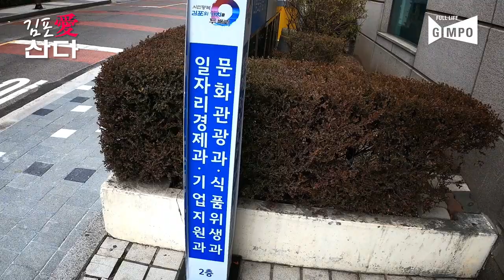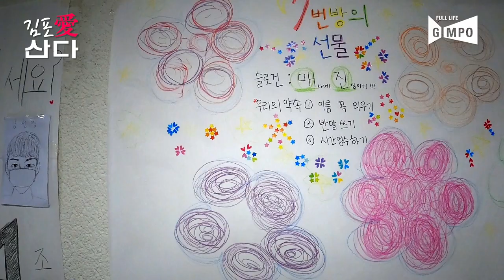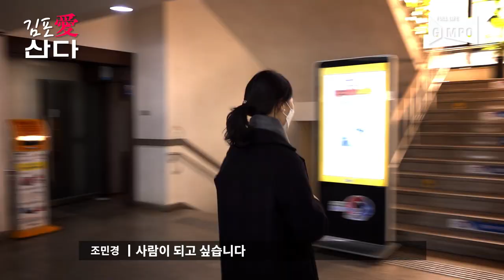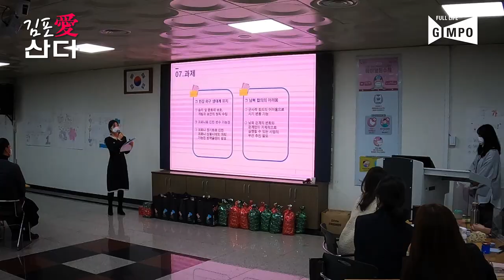[김포愛산다] 신의 직장?? 이게 바로 열정!! 김포시 신입 공무원의 일상!!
김포시 신입 공무원의 일상을 보여드립니다!!

김포 시민들의 평범한 일상 속 다양한 이야기를 전하고자 제작된 콘텐츠입니다.